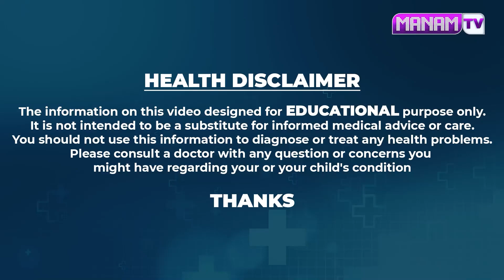ఈ చిన్న ముక్క చప్పరిస్తే చిన్నగా ఉన్న అంగం పెద్దగా అవుతుంది గంటలు చేస్తారు || Men Power Increases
Watch ► ఈ చిన్న ముక్క చప్పరిస్తే చిన్నగా ఉన్న అంగం పెద్దగా అవుతుంది గంటలు చేస్తారు || Men Power Increases